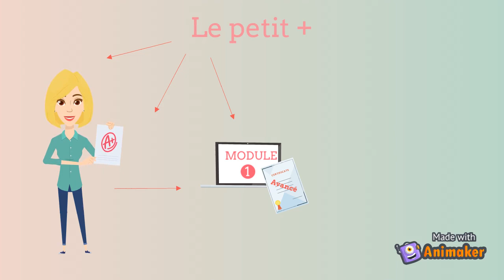Comment se sentir valorisée dans son job tout en travaillant de chez soi ?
Je m’appelle Delphine, je suis la formation de l’académie des assistantes virtuelles depuis Septembre 2021 dans laquelle j’apprends énormément de choses qui m’ont permis de me booster et de me lancer ! Je suis arrivée sur ce fameux Module #5 qui, je ne te cache pas, m’a fait un peu peur au départ … Mais au final je me suis éclatée à réaliser cet exercice. Comme je ne suis pas très à l’aise avec la caméra j’ai eu l’idée de la contourner en réalisant cette petite animation. Tout ça m’a permis de comprendre un peu plus comment YouTube fonctionne ! Si toi aussi tu es curieuse, rejoins nous tu ne seras pas déçue !

Ton métier actuel ne te passionne plus ? Avoir des directives de ton boss et ne rien avoir en retour te donne clairement envie de « Jeter l’éponge » ? Tu aimerais pouvoir passer plus de temps avec ta famille et tes proches et pourquoi pas être ton propre patron ! Tout ça reste dans un coin de ta tête depuis un petit moment et tu y penses de plus en plus … Mais tout plaquer pour devenir Freelance, on va pas se le cacher, ça fait carrément flipper !!!
Alors viens voir ma petite Vidéo Comment se sentir valorisée dans son job tout en travaillant de chez soi ?

Dans cette vidéo je vais t’expliquer comment j’en suis arrivée à devenir Assistante Virtuelle. Grâce à Sarah qui m’a accueillie dans la communauté de l’Académie des Assistantes Virtuelles. Une formation en ligne au top que tu peux réaliser en avançant à ton rythme et avec plein plein plein de conseils !

Cette formation est très riche avec pleins de pépites. Elle est découpée en plusieurs modules qui pourront faire de toi une assistante virtuelle polyvalente au TOP ! Et comme dirait Sarah, carrément « LA PERLE RARE » des assistantes virtuelles ! Alors si tout ça te branche c’est par ici :

✅ Passe le test pour savoir si le métier d'assistante Web est fait pour toi :

Assistante virtuelle - virtual assistant (à l'américaine) - assistante Web marketing - assistante digitale... Qu'importe le nom ! Tu vas intégrer une compagnie, une formation, un accompagnement pour à l'avenir te créer ton activité sur mesure au service de ta vie sur mesure. Ta best life comme ils disent ! Une vie où, après des années de salariat, c'est maintenant ton taf qui est à ton service !

Depuis avril 2020, des femmes nous suivent, osent se former et décident comment se lancer sur le Web.
Chez FDW c'est la partie marketing digital que nous mettons en lumière à travers 12 thématiques pour choisir tes passions !
Pour accompagner les infopreneurs, les formateurs, les coaches et tous les Web entrepreneurs en besoin de déléguer.
Ils sont nombreux à chercher à collaborer avec une perle : une personne capable de les aider sur tous les fronts du Web marketing.
Sois la Fée du Web de tes futurs clients.

📅 AGENDA DE LA NEWSLETTER : 12 mois pour tout comprendre et se lancer
🔸AVRIL : Les femmes et l'entrepreneuriat : OHLALA !
🔸MAI : Le freelancing : WARNING ?
🔸JUIN : Être ou ne pas être …  A.V. aujourd'hui ?
🔸JUILLET : Les clients d'une A.V. freelance : tu prends combien, chérie ? 😉
🔸AOÛT : Pourquoi / comment se lancer en tant qu’A.V. (Maria 🙏)
🔸SEPTEMBRE : Comment trouver des missions - Des clients - Des sous-sous
🔸OCTOBRE : La polyvalence : un SUPERPOUVOIR ou une PLAIE ?
🔸NOVEMBRE : Se spécialiser : bonne ou mauvaise idée ?
🔸DÉCEMBRE : Se créer sa vie sur-mesure : RÊVE ou RÉALITÉ ?
🔸JANVIER : Voyager et faire LE TOUR DU MONDE si le cœur  t'en dit !
🔸FÉVRIER : L’Intelligence Artificielle : on va tous CREVER ?
🔸MARS : Le mois de L’AUDACE : 30 jours pour te lancer 🚀 et trouver ton 1er client 🥇

😉 Bienvenue dans la communauté des Fées du Web 🧚✨